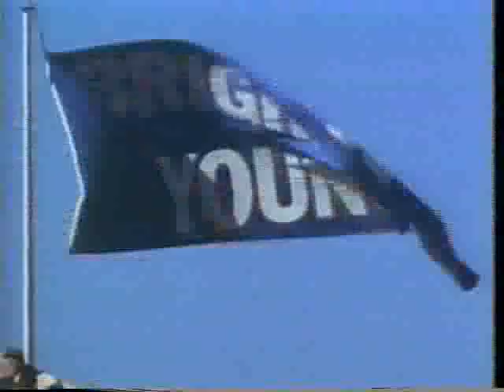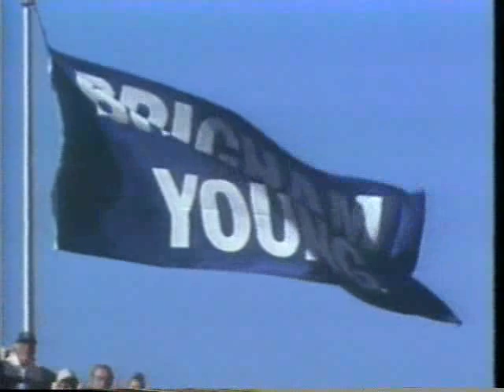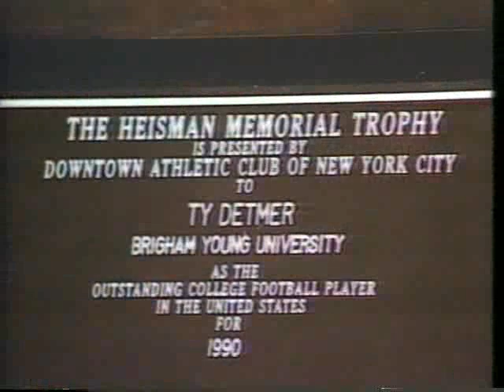The Greatest Moments in BYU Football History 6 of 7